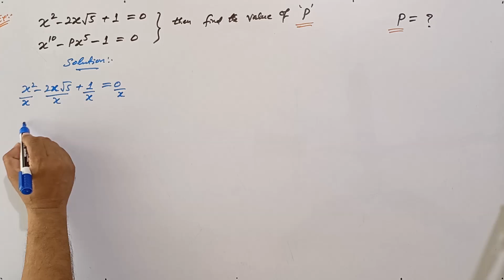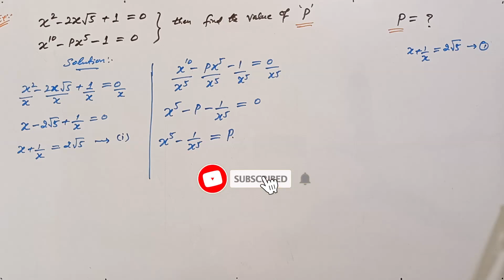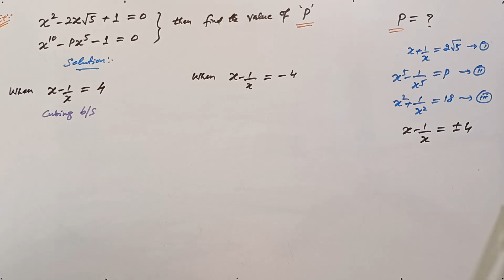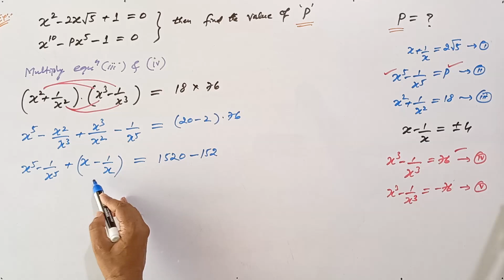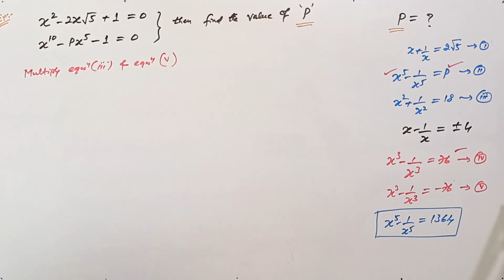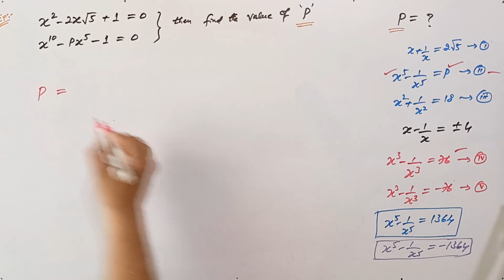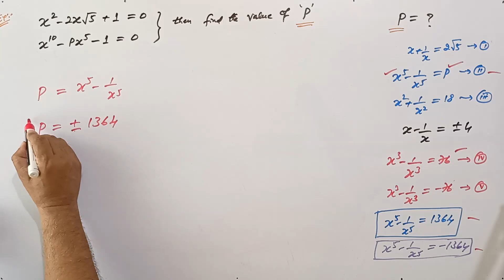Math Olympiad Problem | Solve for P | 90% Failed to solve !!